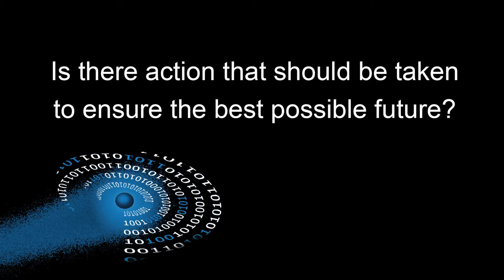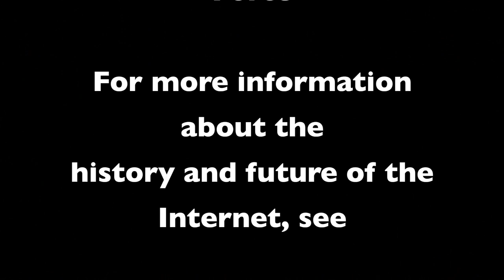IETF and Internet Hall of Fame 2013: Jun Murai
Jun Murai, 2013 Hall of Fame inductee, "Father of the Internet in Japan," ICANN, ISOC leader, discusses Internet evolution and shares thoughts on the status of the Internet and the challenges and opportunities that lie ahead. This is one of 24 interviews recorded in Berlin August 2 and 3, 2013, at the 87th Internet Engineering Task Force meeting and the Internet Hall of Fame Induction Weekend. Recorded by the Imagining the Internet Center, an initiative of Elon University, North Carolina, USA,